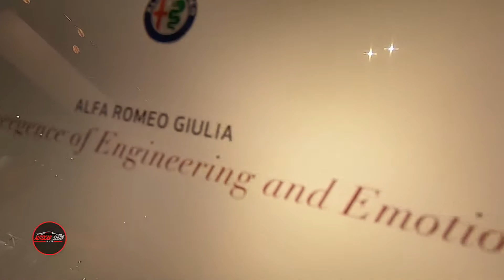2020 Alfa Romeo Giulia Ti Lusso Exterior - Interior - 2019 LA Auto Show